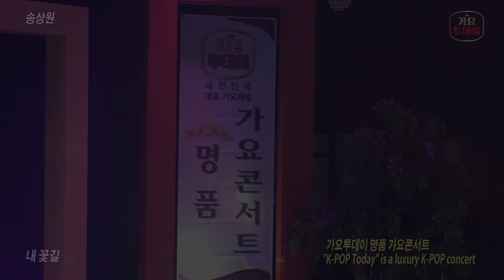가수-송상원 [내꽃길/작사:이은청/작곡:이은청]가요투데이 명품 가요콘서트"K-POP Today" is a luxury K-POP concert